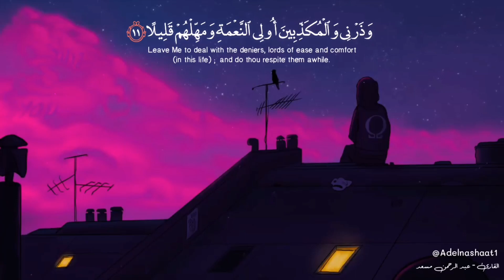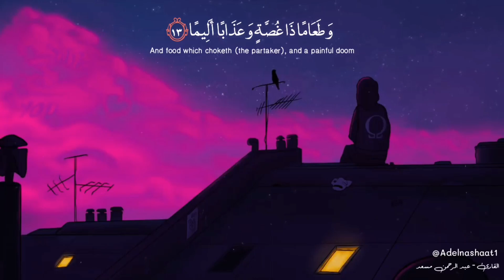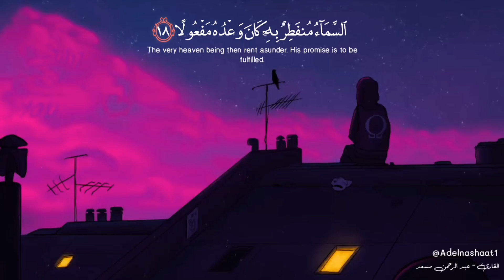Most beautiful heart touching 💔😢 Quran recitation By Abdul Rahman Mossad 💕😔